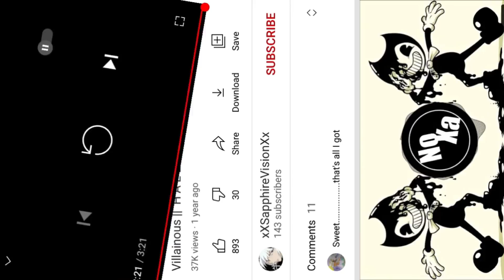Something evil is coming your way